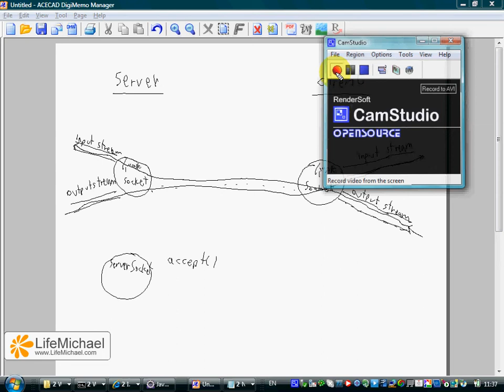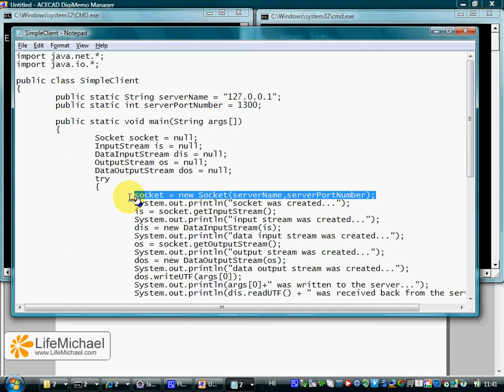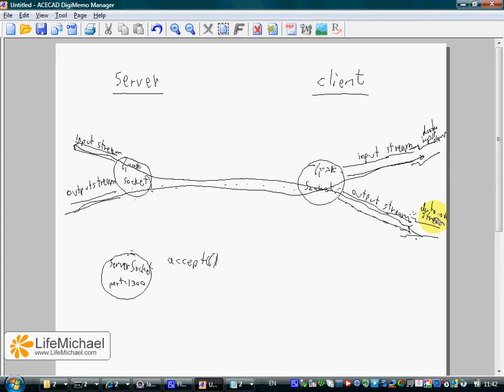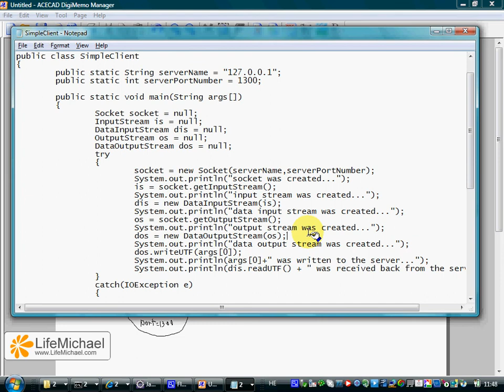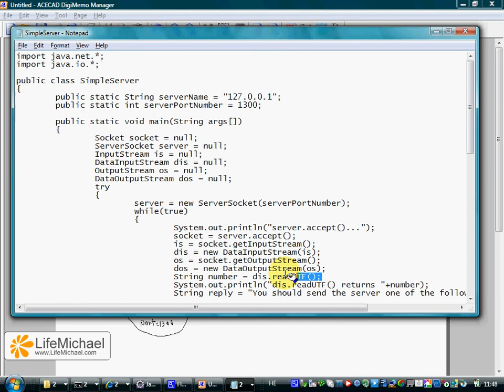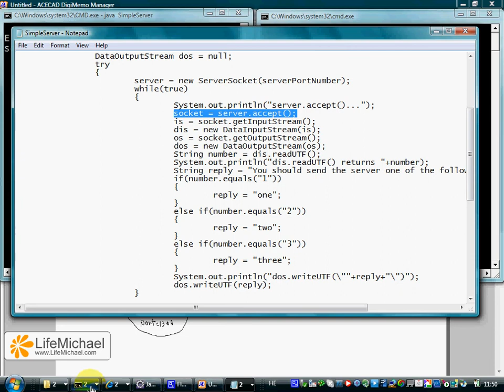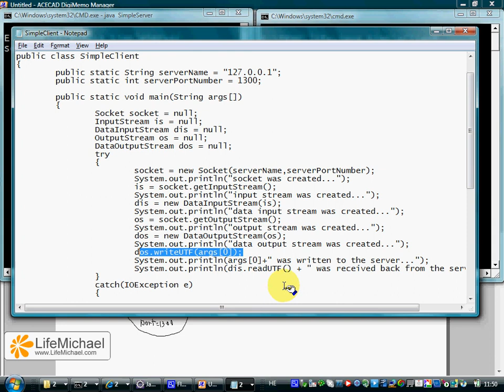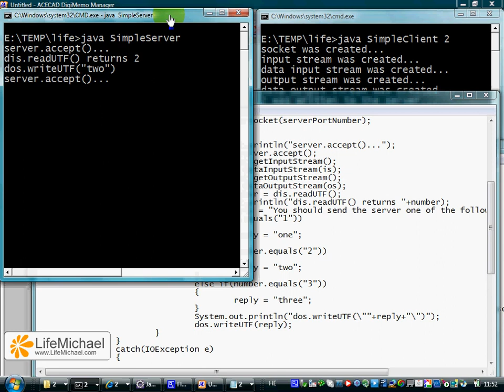דוגמא פשוטה לכתיבת תכניות שרת - לקוח בג'אווה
הסבר מפורט לאופן שבו יש לכתוב תכניות שרת לקוח בסיסיות בג'אווה אשר פועלות באמצעות הפרוטוקול TCP\IP.

את קוד המקור ווידאו קליפים נוספים אשר מסבירים נושאים שונים בג'אווה ניתן להוריד באתר באתר ניתן גם להוריד בחינם את הפרקים של הספר המדריך הישראלי לג'אווה.